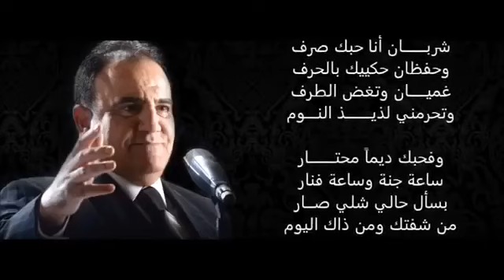شادي جميل شربان أنا حبك 😍